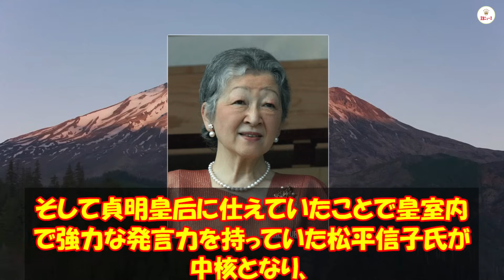雅子さまが危機に陥った！美智子さまが世界に衝撃事実を公開！